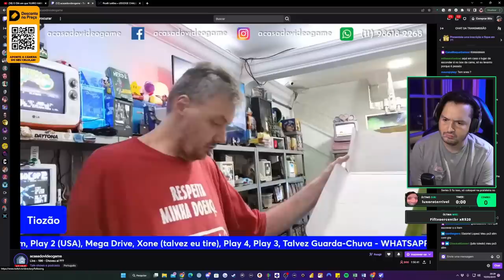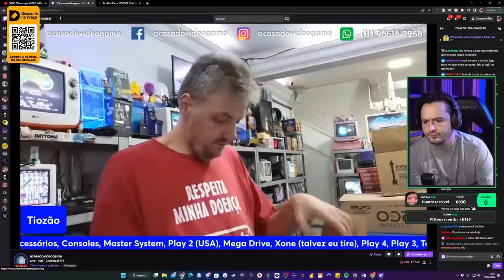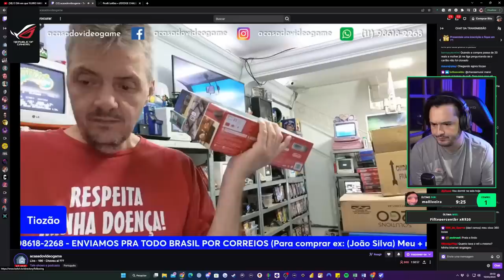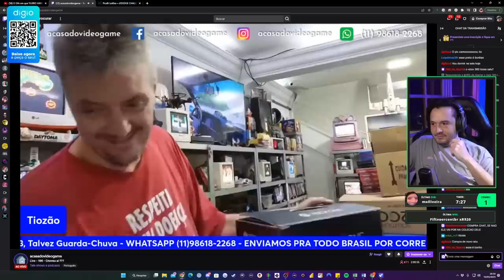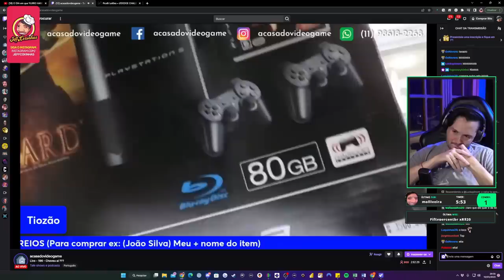TIOZÃO NÃO QUIS VENDER O XBOX ONE RARO 🤣